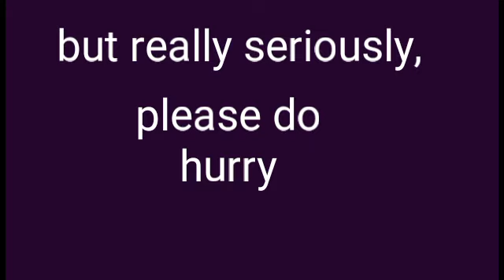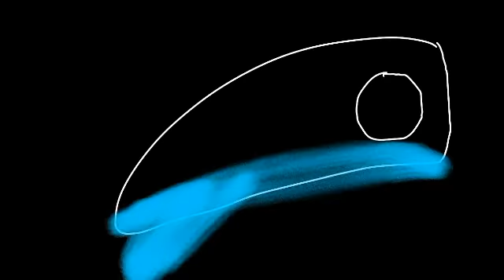a message to every one in my contest (pls finish dudes qwq)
poll polls assess was finish qwq